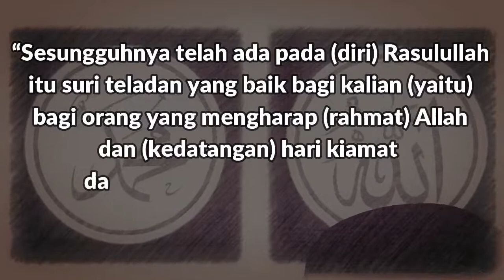Jangan Salah Mengidolakan, Jika Tidak Ingin Penyesalan di Akhirat